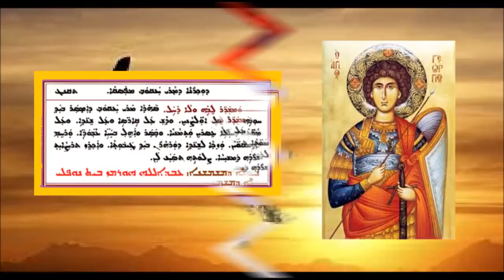Aonyatha D Mawitwa D Mar Yaqow Mpasqa 2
عونيثا دموتوا لتذكار مار يعقوب المقطع 2 بصوت الشماس عبدالله النوفلي
ܥܘܢܝܬܐ ܕܡܘܬܒܐ ܕܕܘܟܪܢܐ ܕܡܪܝ ܝܥܦܘܒ ܡܦܣܩܐ 2